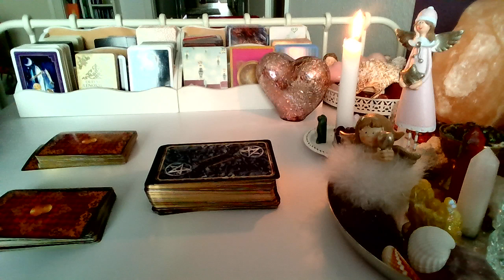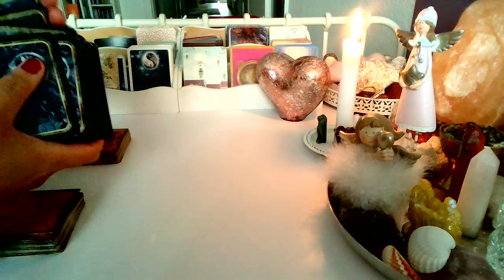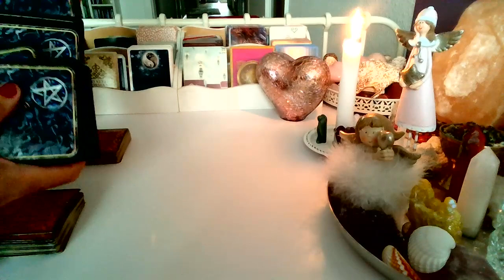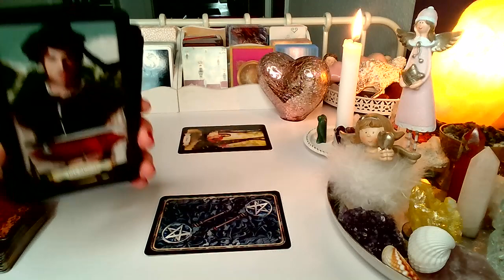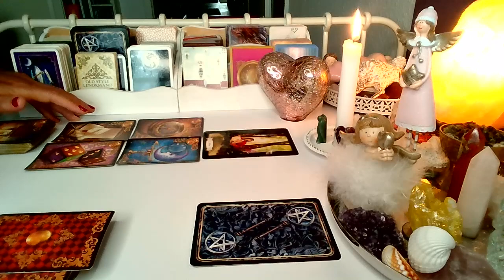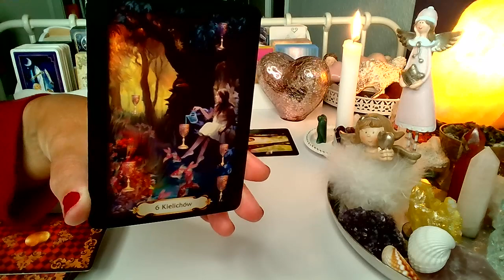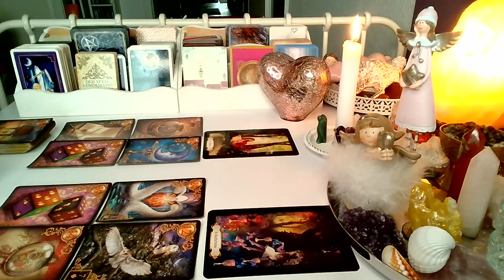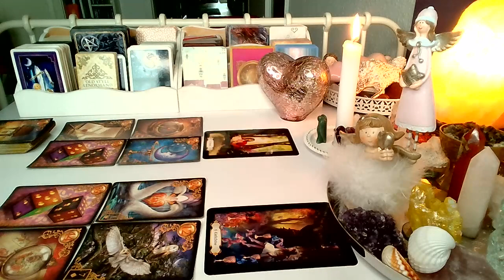ORAKEL ❤️ CO WYDARZY SIE WKROTCE ❤️ Karty LENORMANDA+TAROTA ❤️ wrozby porady magia ❤️